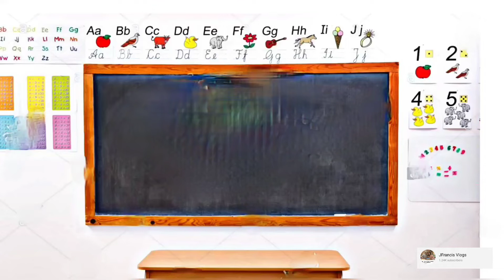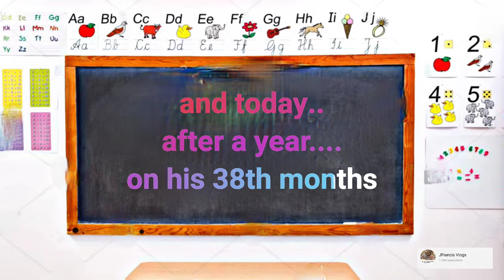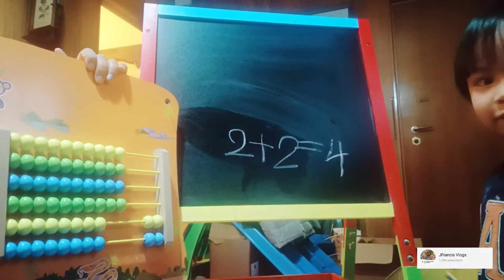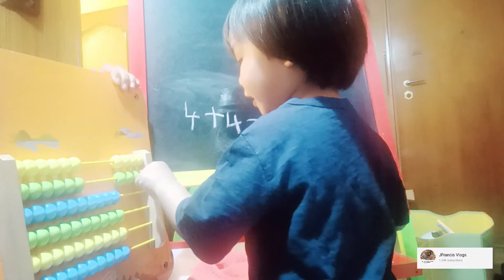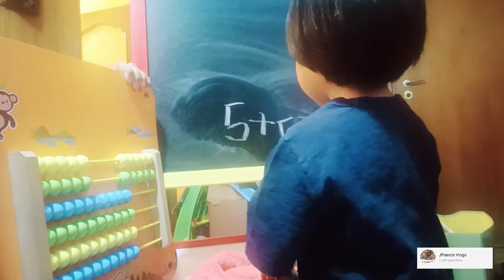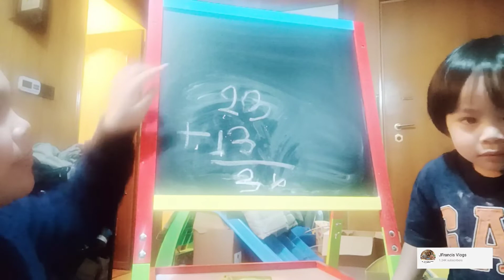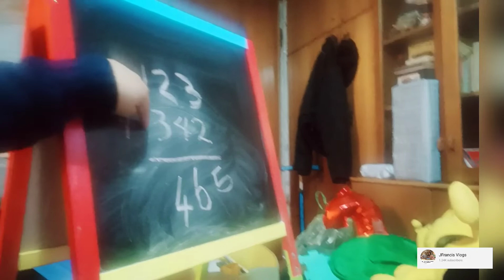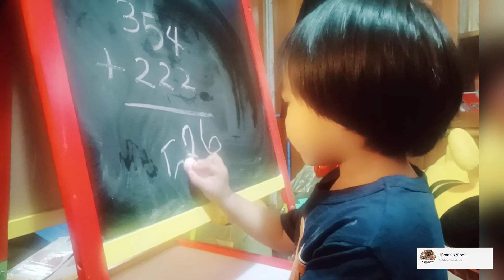3 YEAR OLD KID LEARNED TO ADD THE NUMBERS || FRANCIS AND ADDITION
Francis learned to add the numbers